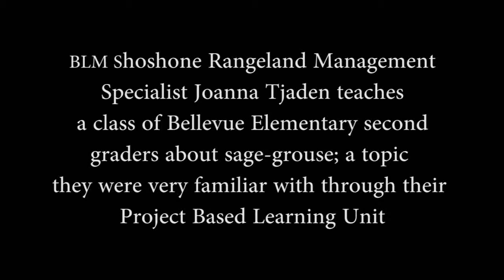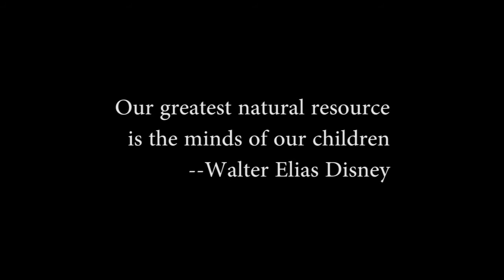Sage Grouse 101 With Bellevue Elementary Students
Did you know that roads and houses impact sage-grouse habitat? Or that sage-grouse chicks eat insects in the spring? Or even that sage-grouse has a special dance? Thanks to their newest project-based learning unit about sage-grouse and habitat, second graders from Bellevue Elementary already knew this information about sage-grouse before BLM arrived! This unit was part of their teacher's focus on teaching the students on something of relevance to the community or the world we live in. Shoshone rangeland management specialist Joanna Tjaden visited the class to share photos of sage-grouse habitat near Bellevue and videos of the special dance. The students were particularly captivated when Joanna let them handle sage-grouse wings, courtesy of Idaho Department of Fish and Game. ‪#‎SageGrouse101‬